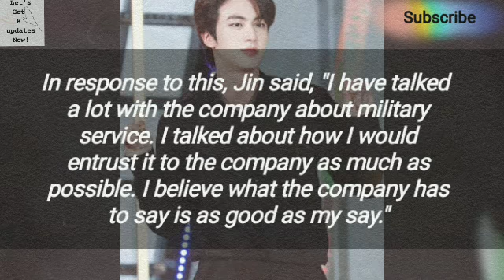BTS's Jin and HYBE's CCO respond to military exemption concerns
[ IT YOU'RE HAVING ANY PROBLEM WHILE READING, KINDLY “PAUSE” THE VIDEO AND THEN READ ! ]

Tags#